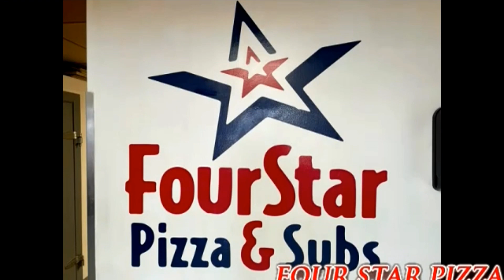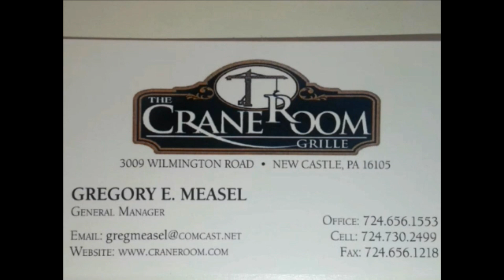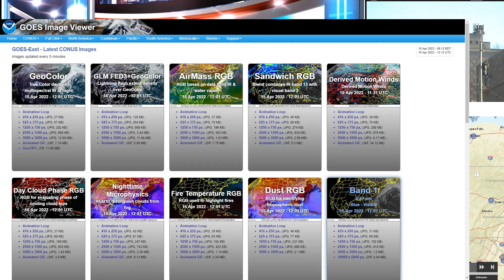NCTV45’S LAWRENCE COUNTY 45 WEATHER SATURDAY APRIL 16 2022 PLEASE SHARE